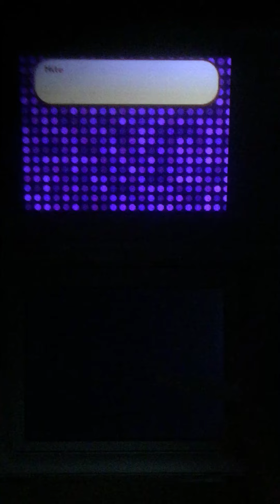Hannah Montana DS game part 1 100%